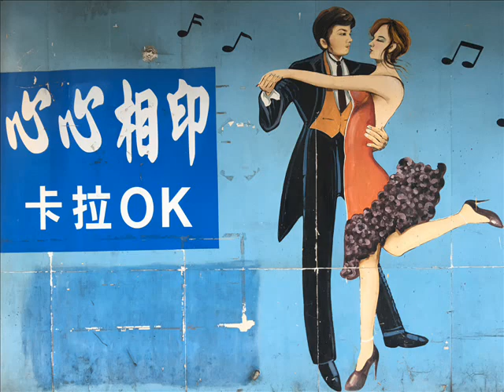68 龍千玉 尚深的愛